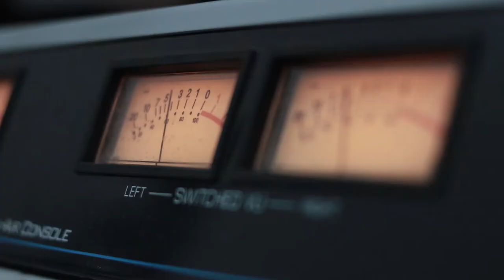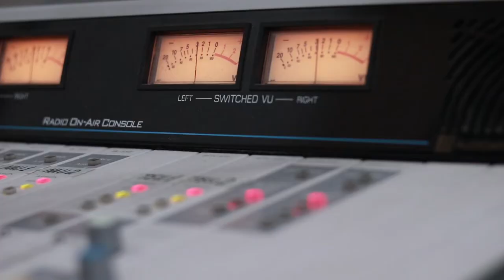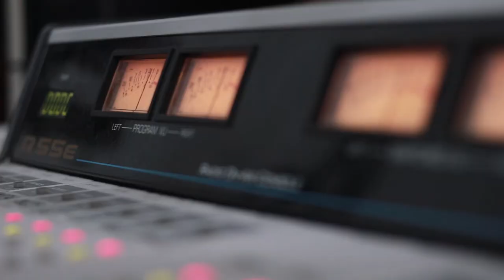ნუგზარ კვაშალი - თბილისო. Live არ დაიდარდო / Nugzar Kvashali - Tbiliso. Live Ar Daidardo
2019 წ.  5 აპრილი
გადაცემა "რადიო დუეტი". სტუმრად ნუგზარ კვაშალი. ცოცხალი შესრულება